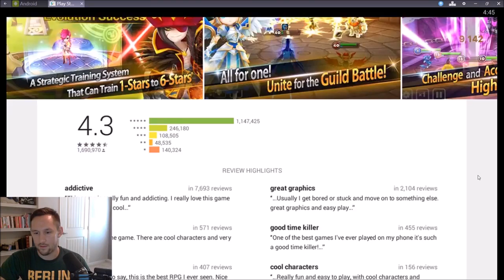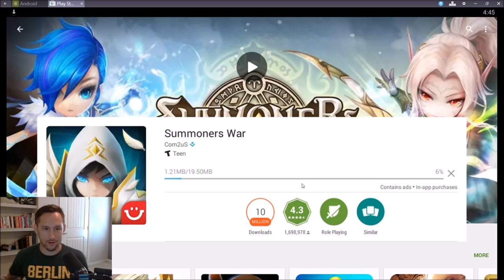Lets Play Summoner's War Pt 1!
Finally sitting down to play the Free-to-play game Summoner's War on the pc emulator Blue Stacks! Watch as I dive into the heart of this beautiful role playing game in a Let's Play format!

Jump into the Sky Arena, a world under battle over the vital resource: Mana Crystals!
Assemble the greatest team of monsters for strategic victories!